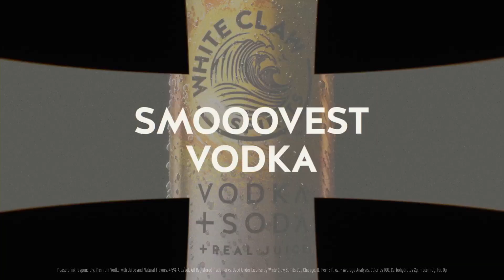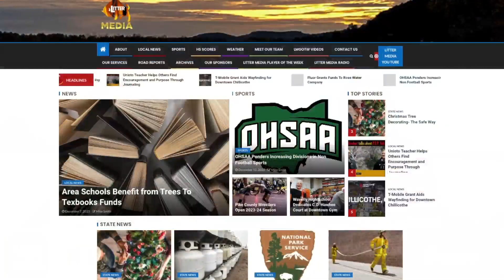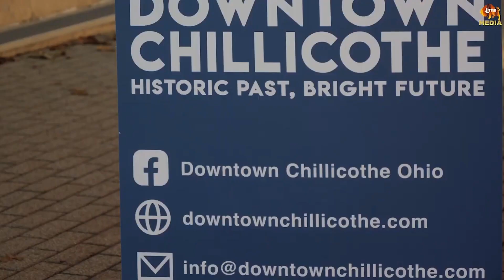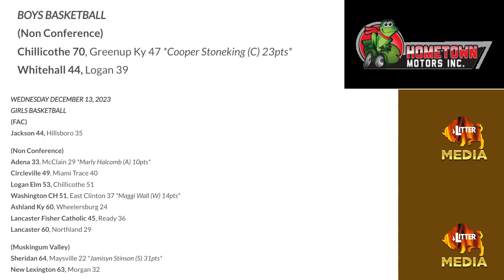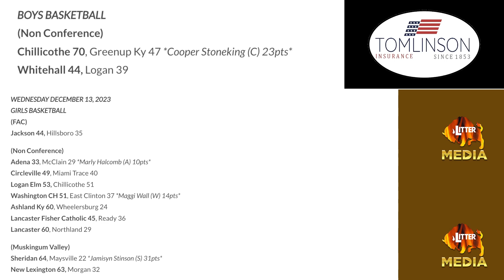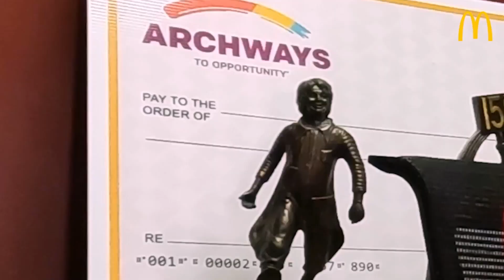LitterMediaLIVE for Thursday, December 14, 2023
Mike Smith and Aaron Glandon with Topics of the Day